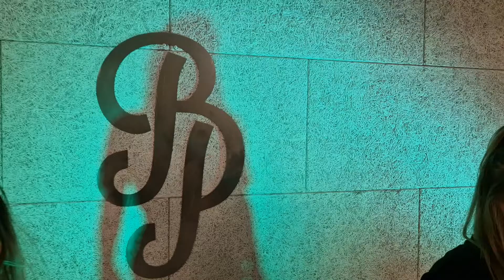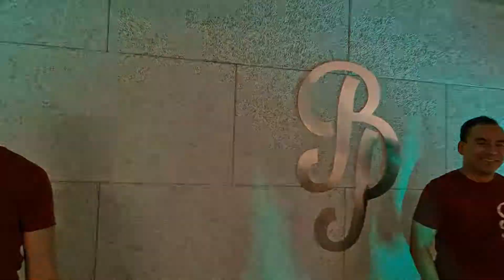Bachata Tilburg | Bachata Passion | Show Team | Dani J Amor prohibido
| Bachata Passion Dance Company | Dé Bachata dansschool in Nederland

Docent/ Danser: Team Tilburg
Dansschool: Bachata Passion Dance Company Tilburg
Nummer: Dani J Amor prohibido

Wil jij dit ook leren? Kom langs voor een gratis proefles op één van de 5 BP locaties. Den Haag, Rotterdam, Nijmegen, Utrecht of Tilburg.
(copy paste in browser) Ga naar :  Bit.ly/BPproefles